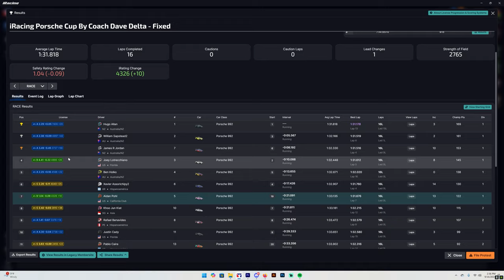Surviving the back of the grid... (iRacing Porsche Cup at Red Bull Ring)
Sometimes the best offense is the full power of the United States Marine Corps!

00:00 Intro
00:35 Race
13:17 JOEY RECAP
15:35 Results